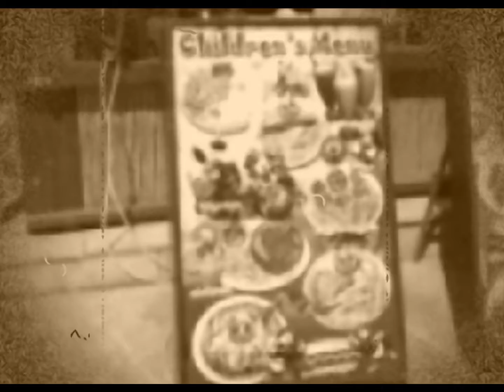Crete 2009 (Classic Version)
Crete is more like a small country than another Greek island. Its not just Greeces largest island, but arguably its most fascinating and diverse. Its remarkable history is evident across the island, from the ruins of the Minoan palace of Knossos to the Venetian fortresses of Rethymo; from old mosques and Byzantine monasteries to the cave that is the legendary birthplace of Zeus. The Venetian port of Hania in Western Crete is one of Greeces most evocative cities and the capital, Iraklio, is a dynamic city, the fifth largest in Greece.